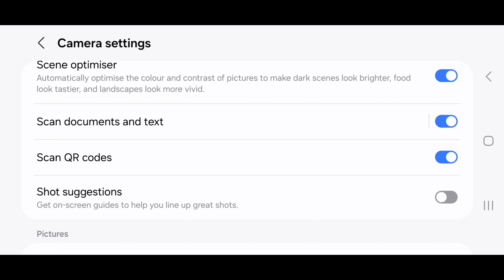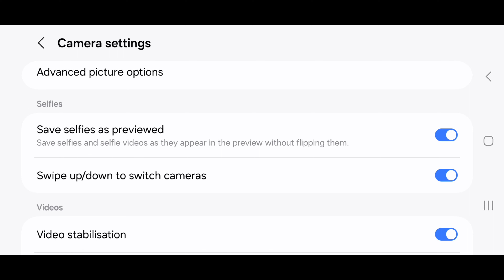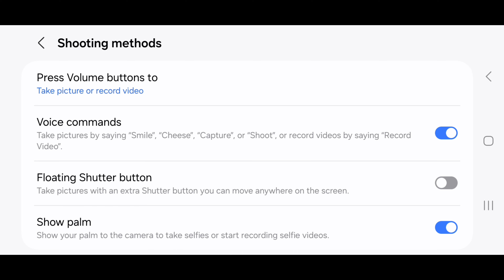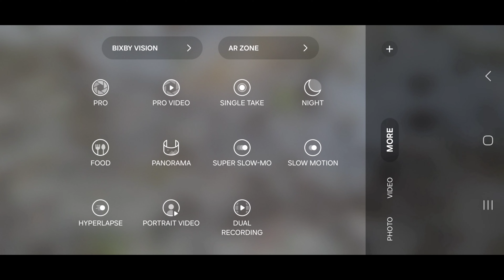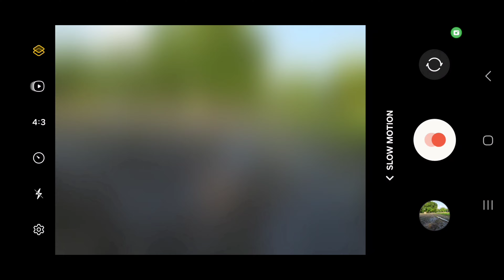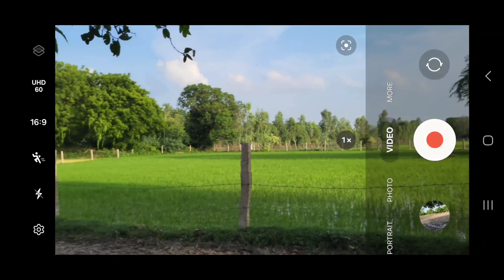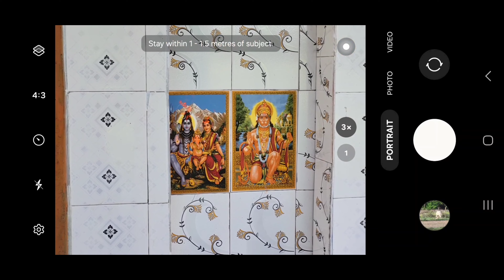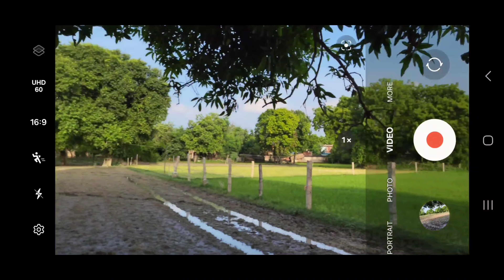Samsung S21 FE Camera Settings | Samsung S21 FE Camera Test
s21 fe camera
galaxy s21 fe camera test
samsung s21 fe camera
samsung s21 fe camera features
samsung galaxy s21 fe camera
s21 fe camera test
galaxy s21 fe
galaxy s21 fe camera
galaxy s21 fe camera review
samsung galaxy s21 fe camera settings
samsung galaxy s21 fe camera setting
samsung galaxy s21 fe 5g camera setting
samsung s21 fe 5g camera setting change kare